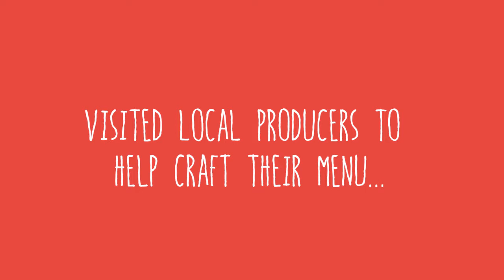Brent & Eliza Roadtrip - Jack Rabbit Vineyard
Sail the bay aboard Searoad Ferries and sample the best of two bountiful regions – Mornington and Bellarine Peninsulas.

Meet MasterChef Finalist & owner of The Grazing Table, Eliza Wilson, who will talk about the menu, her food philosophy and how the sharing of food connects people and communities.

Follow her journey with Brent Love, Head Chef of Searoad Ferries, who together visited farm gates & food producers on both Peninsulas to create the Longest Lunch menu. Meet some of these providores and the reason behind the suggested wines, all sourced from our backyard.

The longest floating lunch will be served in the Lounge Deck with floor-to-ceiling windows offering spectacular views of the bay and coastline as the ship moves between Sorrento and Queenscliff.

Enjoy three courses with matching wines while watching the coastline glide by as the ship moves between Sorrento and Queenscliff.